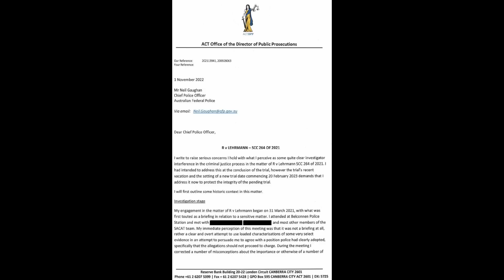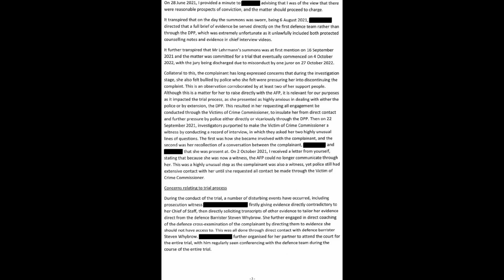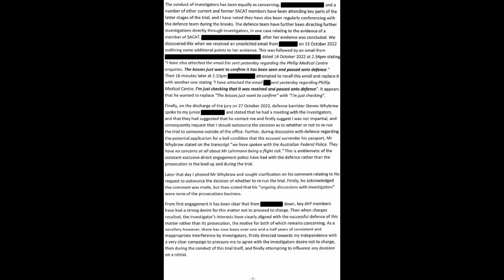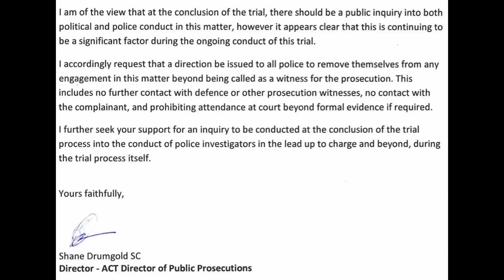AFP Commissioner Reece Kershaw colluded with Rupert Murdoch to protect Bruce Lehrmann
The article and full letter: AFP Commissioner Reece Kershaw colluded with Rupert Murdoch and Bruce Lehrmann’s lawyers to undermine rape trial